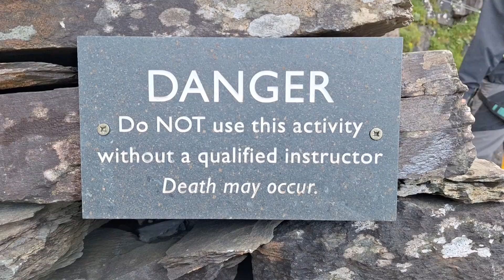Honister Adrenaline Pass Experience-Slate Mine-Infinity Bridge-Climbing-Via Ferrata-The Jump-ZipWire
An Adrenaline pumping day spent at the wonderful Honister slate mine doing their full Adrenaline Pass experience !
  This included the Infinity bridge, Climbing the mine, and THE JUMP !
  Not our usual type of video but an absolutely incredible day !